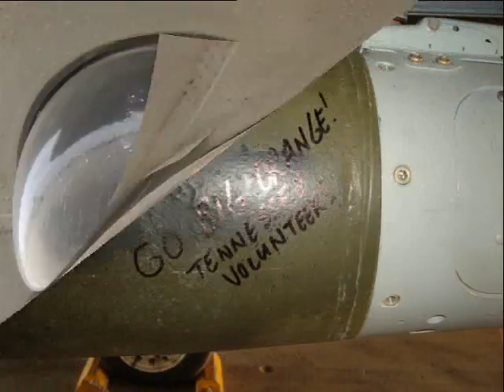UH-60 at Balad (Anaconda)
Crew preparing to take off with some other photos